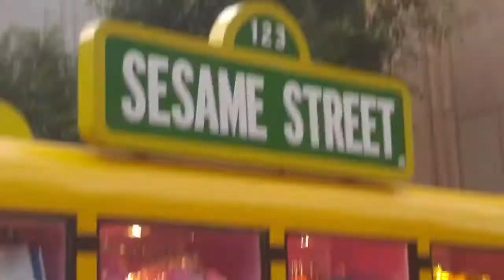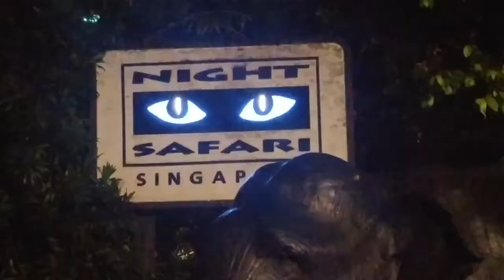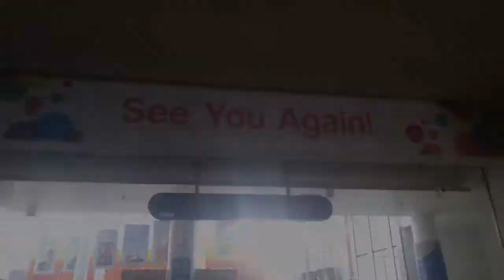Singapore + Malaysia Travel Video 2k17